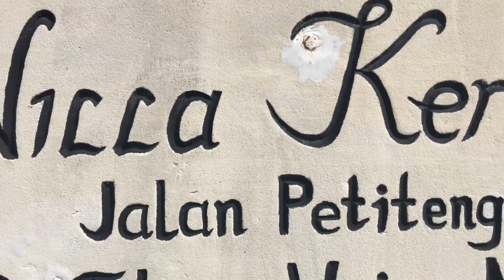Bali Cinematic Short Video | A DAY TO REMEMBER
Holiday in Bali...
Yeaaa...
Today we gonna share our vlog for you guys...